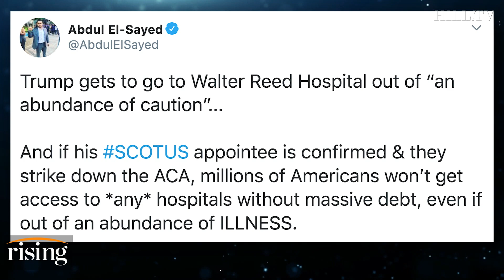Dr. Abdul El-Sayed BREAKS DOWN Truth, Lies About Seriousness Of Trump's Coronavirus Diagnosis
Host of Crooked Media's 'America Dissected', Dr. Abdul El-Sayed, discusses the medical reports surrounding President Trump's health.